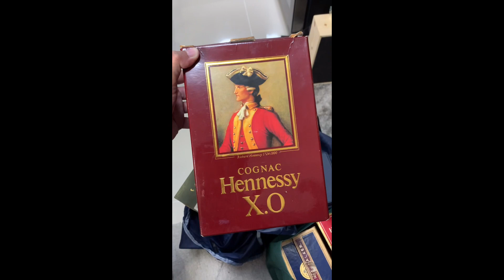รับเช่า พระเครื่อง พระบูชา ฯลฯ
รับเช่าพระเครื่อง พระบูชา และอื่นๆ อีกมากมาย

รับซื้อเหล้าไทย เพื่อการสะสมเท่านั้น
~แม่โขง รุ่นเก่า
~รีเจนซี่ รุ่นเก่า เกิน 10 ปี ขนาดกั๊ก แบน กลม
~รีเจนซี่ รุ่น ฉลองกรุง 200ปี ขวดเขียวใส เขียวขุ่น
-เมอริเดียน รุ่นเก่า ป้ายกระดาษ
~เหล้าไทย Victory รุ่นแรก ฯลฯ

✅✅หรือ ***เหล้าไทย เก่าๆ ทุกชนิด✅✅

ท่านใดมีอยากขาย  ติดต่อ….

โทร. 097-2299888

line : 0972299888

หรือกดลิ้งค์(line) ด้านล่าง ถ่ายรูปส่งมาให้เราดูครับ